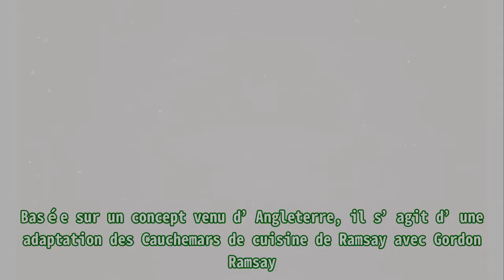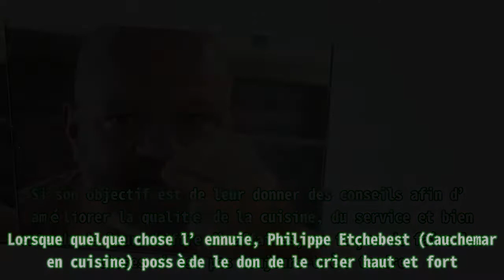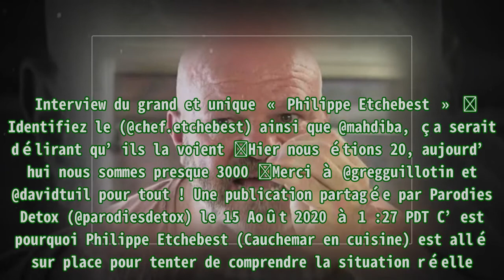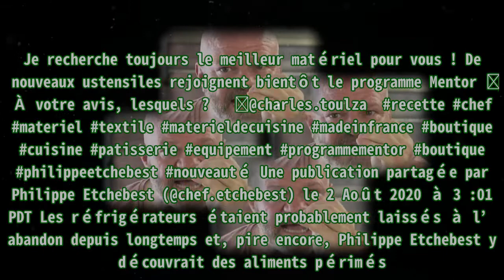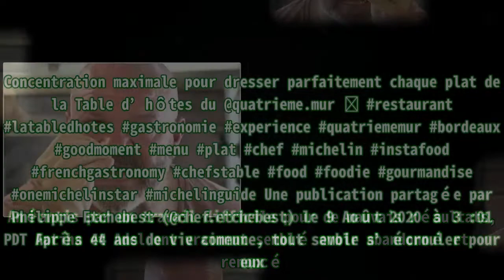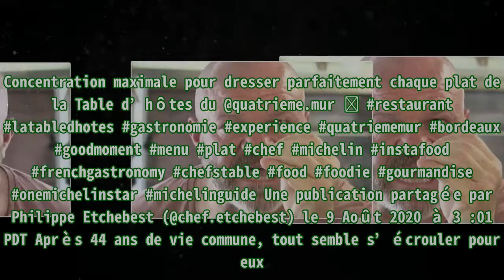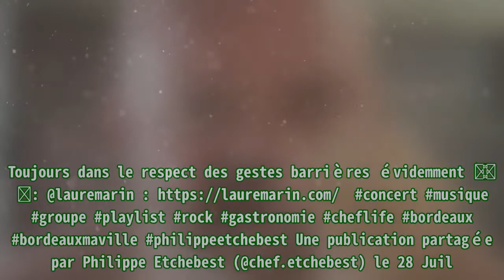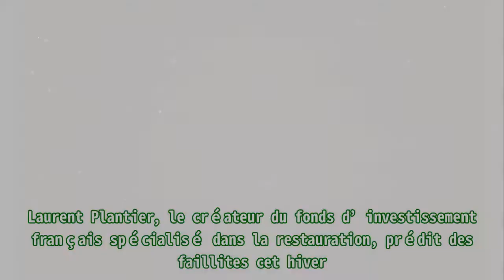Philippe Etchebest Cauchemar en cuisine : son expérience traumatisante.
,#reportage 2021 prison,#newschoc,#personnel médical,#lyon,#documentaire société
Philippe Etchebest Cauchemar en cuisine : son expérience traumatisante. Philippe Etchebest : Depuis 2011, Cauchemar en cuisine fait partie des programmes cultes de M6. Basée sur un concept venu d’A